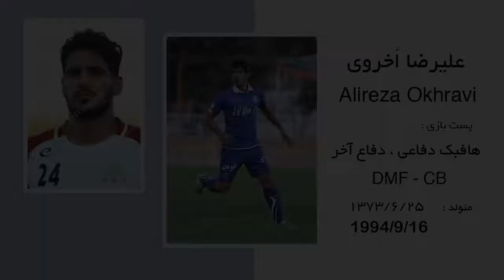84DC51B5 F8B3 4C60 A694 B97B7660CB19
Alireza okhravi’s video of fc esteghlal tehran and rah ahan tehran anddamash gilan fc player football